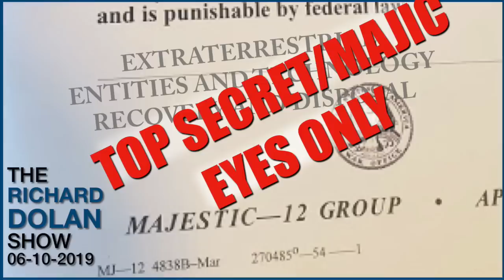The Majestic Documents. Ryan Wood on the Richard Dolan Show. June 10, 2019.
Ufology is currently dealing with a significant leak in the form of the Admiral Wilson notes. However, leaks are nothing new. One of the most sensational (and debated) has concerned the Majestic documents, the sum total of which is more than two inches thick. Ryan Wood, along with his father Dr. Bob Wood, is the leading expert on these documents. houses all the documents and provides detailed analysis of each one. These documents collectively describe a detailed history of UFO crash retrievals, studies of extraterrestrial biology, and much more.